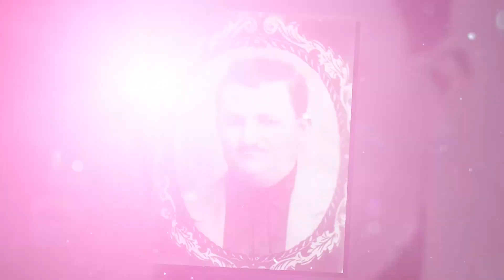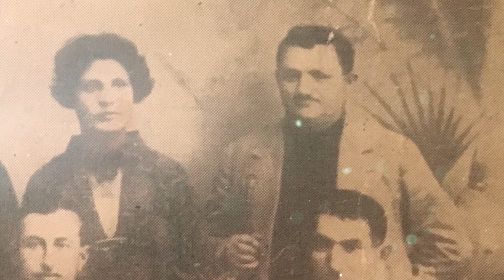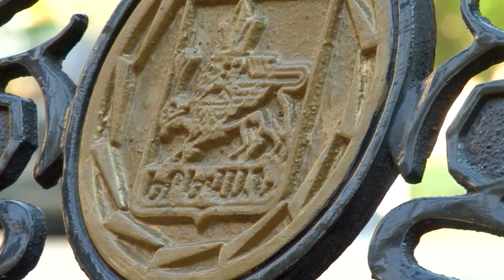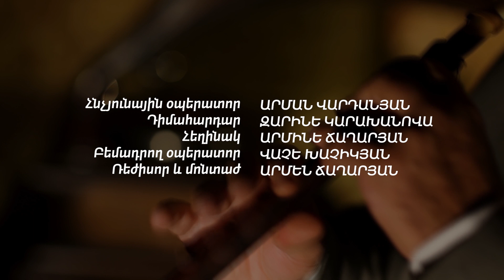ԴՈՒԴՈՒԿԻ ԼԵԳԵՆԴԸ DUDUKI LEGENDY/ MARGAR MARGARYAN /Легенда Дудука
Ֆիլմը նվիրվում է մեծանուն դուդուկահար Մարգար Մարգարյանի վառ հիշատակին և իր թողած ահռելի մշակութային ավանդին:

Ֆիլմը իրականություն է դարձել Վարպետ Մարգարի թոռան՝ Տիգրան Կատվալյանի աջակցությամբ և ջանքերով։